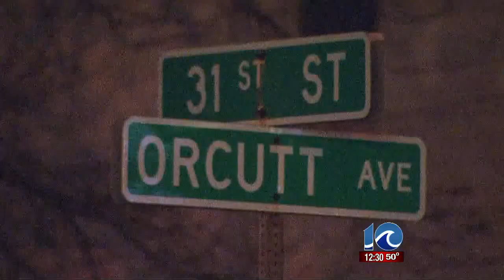Teen killed in Newport News shooting